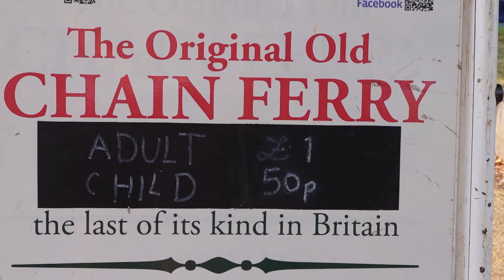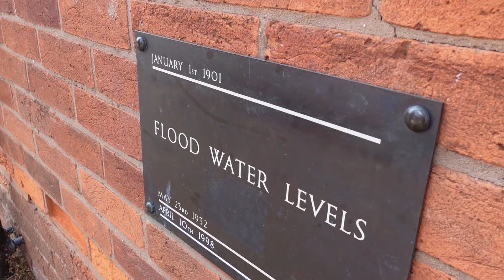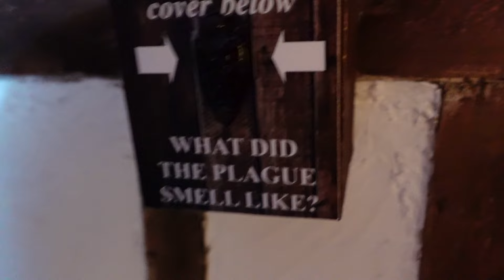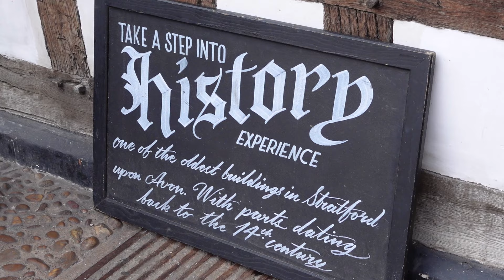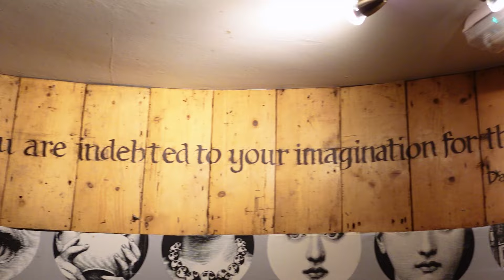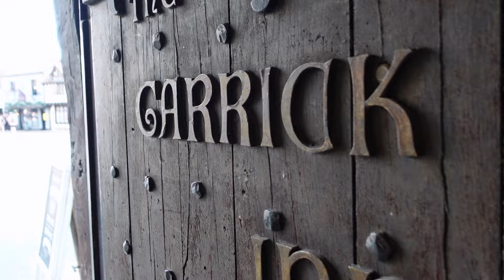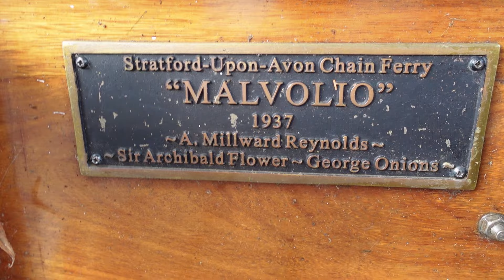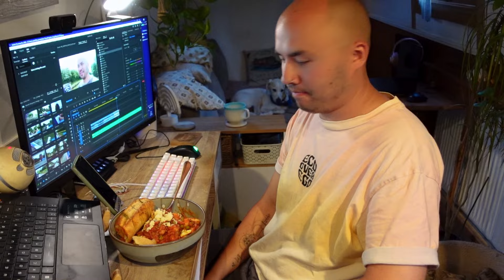Why does no one go this way up the River Avon? | UK by narrowboat - 243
Our quest to cruise the entire UK canal and rivers network on our tiny narrowboat home is going well, and today we're ticking off another Silver Propeller Challenge location; the end of the River Avon. Most people head south out of Stratford, but not us! We turn north to see if it's really worth going as far as you can the wrong way 😁🌳